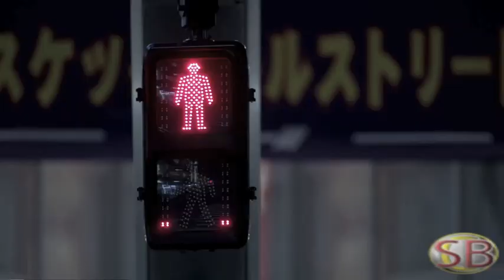NICKI MINAJ ADIDAS ORIGINALS COMMERCIAL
Adidas Originals commercial starring Nicki Minaj